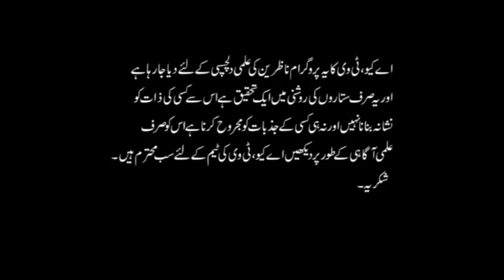28 July - 3 Aug 2019 | Ye Hafta Kaisa Rahega | Weekly Horoscope | Astrologer Ali Zanjani | AQ TV